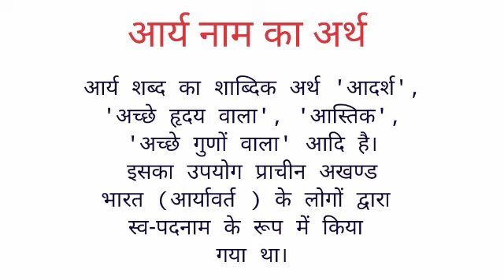Aary name ka arth //Aary name ka matalab //Aary name ka ladka Kesa hota hai //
Aary name ka arth
Aary name ka matalab
Aary name ka ladka Kesa hota hai I hope you enjoyed this video

hit likes.

lots of  ❤️